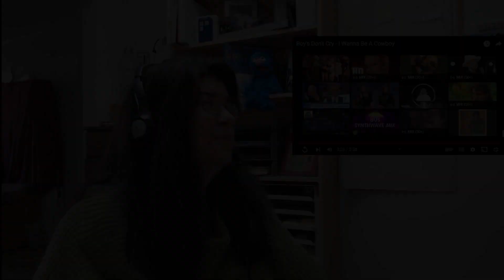I Wanna Be A Cowboy by Boy's Don't Cry | Fun 80's Dance Club Music! | Music Reaction Video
I am sharing my thoughts and experiences as they are connected to songs and videos, and to provide commentary for fun.

(This may appear as Joel Swan @ Judy Adele)